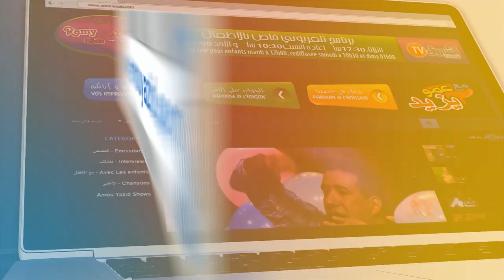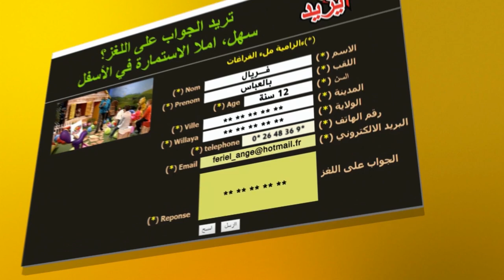عمو يزيد" الم03 الحلقة 17اللغة العربية Amou Yazid S03 EP17 Langue Arabe du 19 12 2017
عمو يزيد" الموسم 03 الحلقة 17 اليوم العالمي لللغة العربية
 Amou Yazid S03 EP17 journée internationale de la langue arabe du 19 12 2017